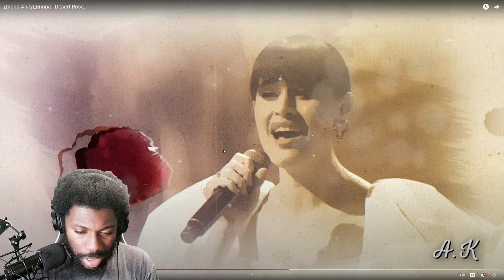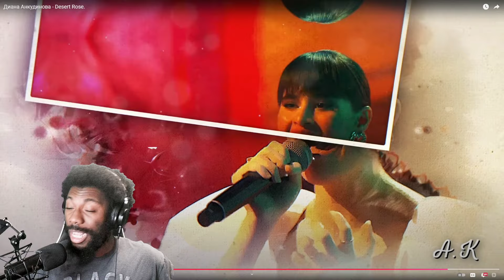Диана Анкудинова - Desert Rose Reaction Video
Enjoy my reaction to Диана Анкудинова - Desert Rose.